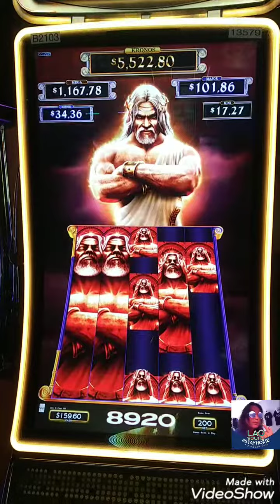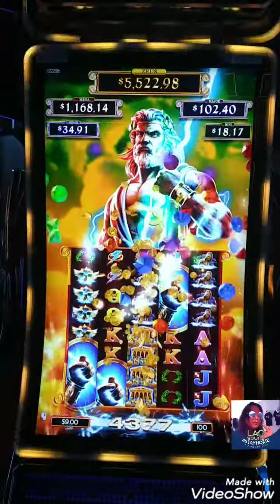Kronos unleashed multiple big win at Hollywood Columbus Ohio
Kronos unleashed multiple big win slot